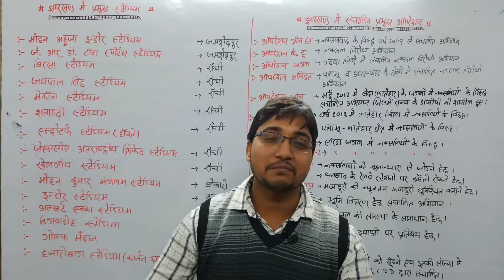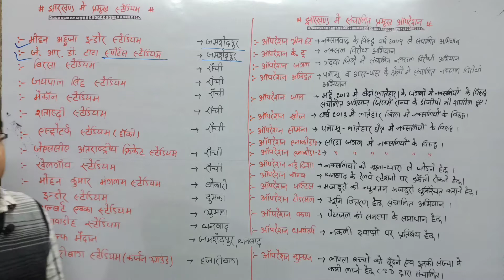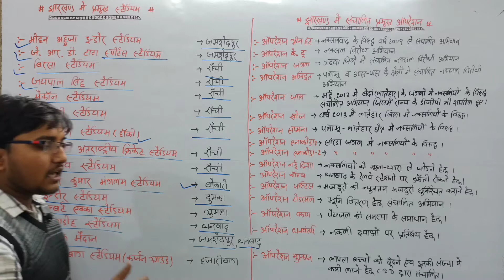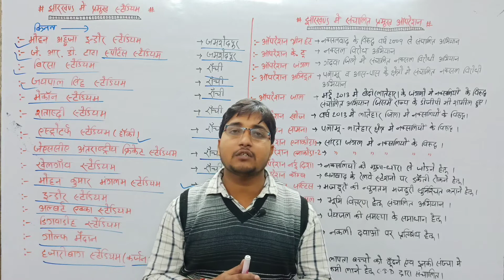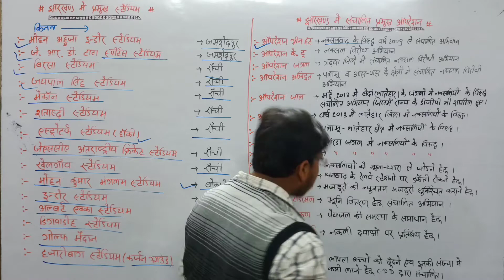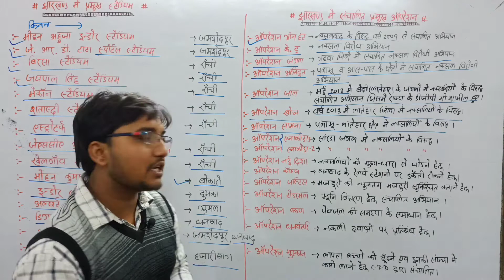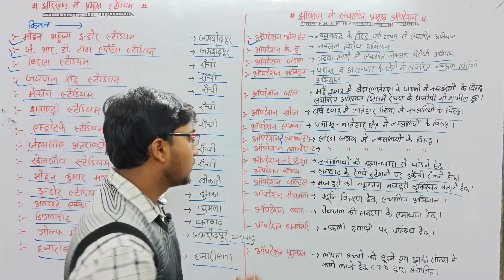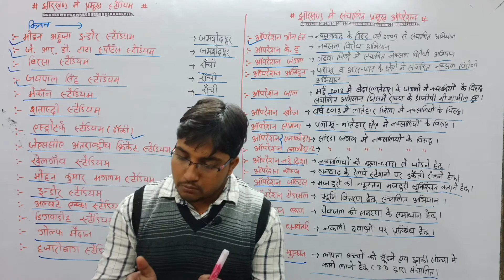झारखंड के प्रमुख खेल स्थल और स्टेडियम |झारखंड में संचालित प्रमुख operation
जेएससीए क्रिकेट स्टेडियम कहां है? ➖ रांची

जयपाल सिंह स्टेडियम कहां है? ...

बिरसा स्टेडियम किस जिले में है? ...

मेकन स्टेडियम कहां है? ...

एस्ट्रो-टर्फ स्टेडियम कहां है? ...

शताब्दी स्टेडियम झारखंड के किस जिले में है? ...

कीनन स्टेडियम कहां है? ...

मोहन आहूजा इनडोर स्टेडियम कहां है?
 operation anaconda kya hai ?
Is video me hamlog jharkhand ke pramukh operation or stadium ke bare me janenge
Hamlog modern history ke sath jharkhand series ki srinkhala or Bihar series ki srinkhala ko v lekar chal rahe hai aapki Puri taiyari is channel ke madhyam se hogi isme lagatar videos jayegi or ek ek kar har subject ki videos jayegi jo fully state pcs or nichle star ke exam ke liye kafi upyogi hogi kripya aap adhik se adhik samarthan kare or jada se jada subscribe like or share kare DHANYAWAD